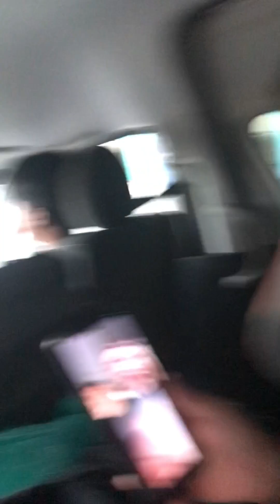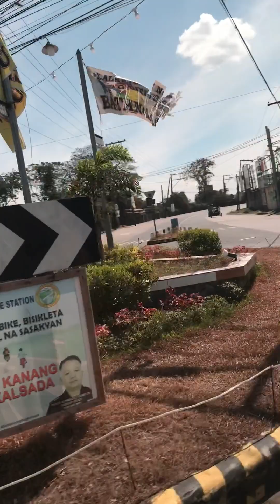Team Patrick's Kick-off 2024 at Calatagan Batangas || Angel Grace Rollan ^^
Hello Little Angels!

See you on my next vlog! Peace be with ya'll!